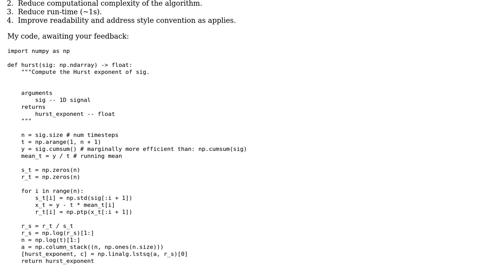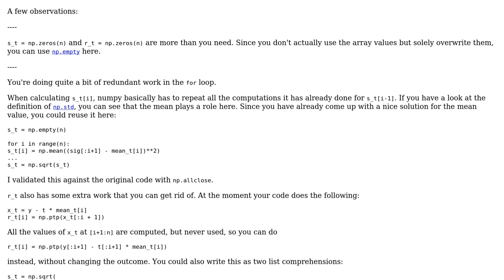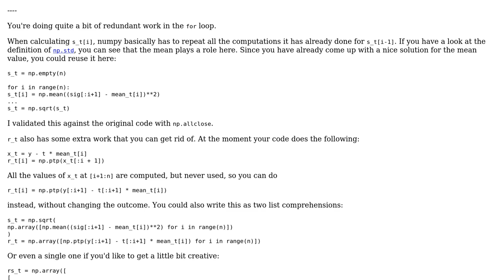Code Review: Hurst Exponent calculator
With thanks & praise to God, and with thanks to the many people who have made this project possible! | Content (except music & images) licensed under CC BY-SA | Music | Images & others | With thanks to user Matthew Anderson user AlexV and the Stack Exchange Network Trademarks are property of their respective owners. You are responsible for your own actions.